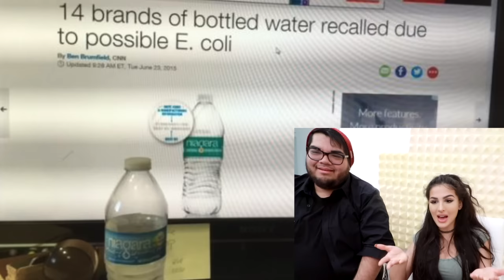People Having the WORST YEAR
People Having the WORST YEAR EVER! I'm SSSniperWolf and today we’re going over some funny fails & people having a bad day!